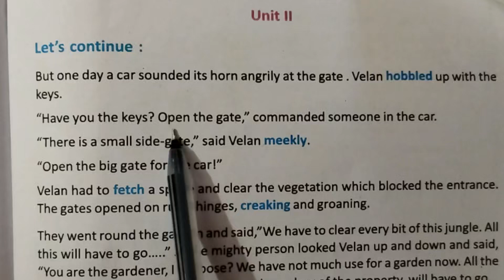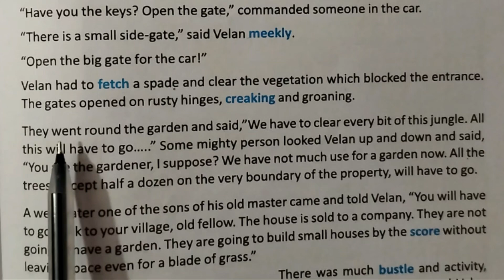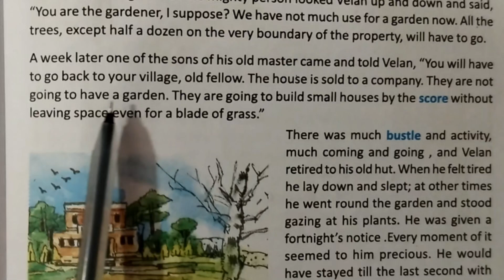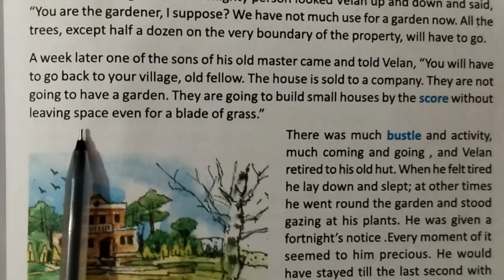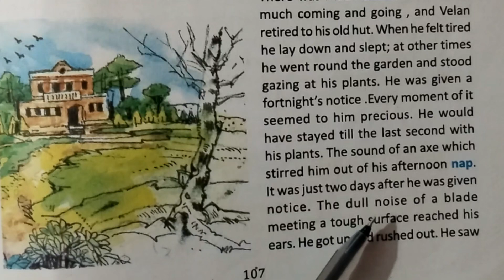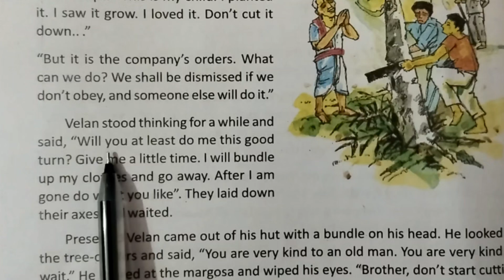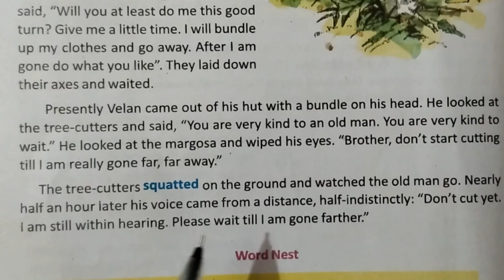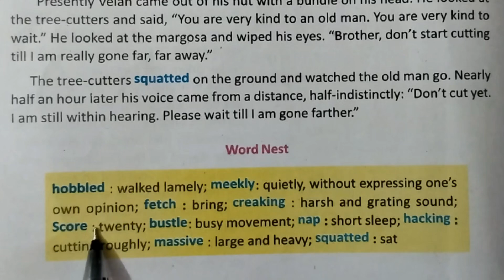'The Axe', Class - 7, Bengali analysis/Lesson - 11, Unit - 2, West Bengal Board/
Dear students in this video you will get line by line Bengali meaning of 'The Axe', Class - Vii, Lesson - 7, Unit - 2, West Bengal Board.

#'The Axe', R K.Narayan, Class-7 , Lesson - 11, prose, Unit - 2, West Bengal Board

line by line Bengali meaning of 'The Axe', Class - 7, Lesson - 11, Unit-2, West Bengal Board

complete Bengali analysis of 'The Axe', Class - Vii, Lesson - 11 Unit - 2

#'The Axe' er proti liner banglai mane ebong bisleson